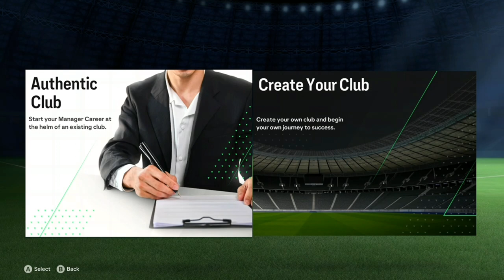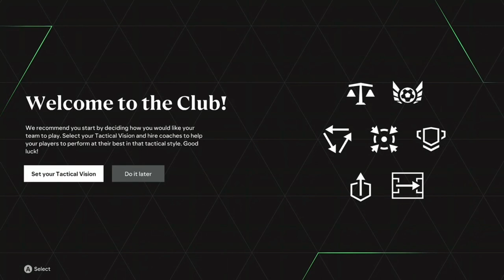A Fresh START!! - FC24 Werder Bremen Career Mode #1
Thanks for watching hope you enjoyed this video if you did make sure to like and subscribe so you don't miss any videos out and leave suggestions in the comment section below for what game you want to see in the future!!